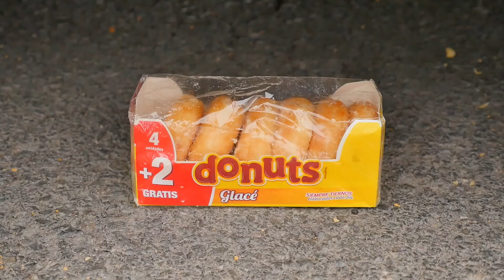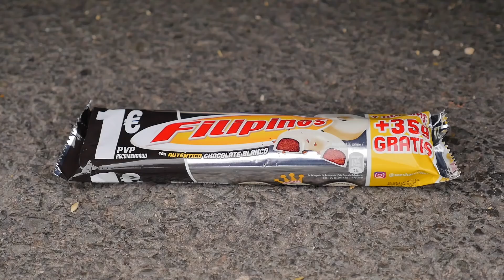Crushing Crunchy & Soft Things by Car! EXPERIMENT: Car vs Mirinda Balloons Coca Cola, Fanta,